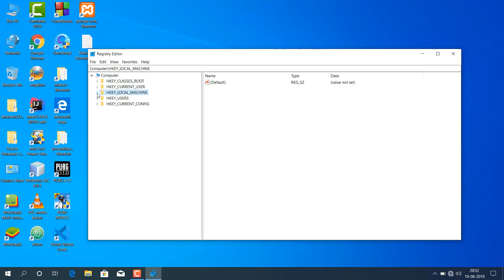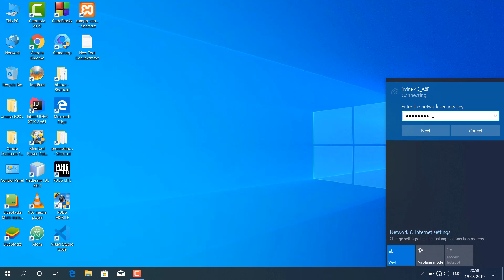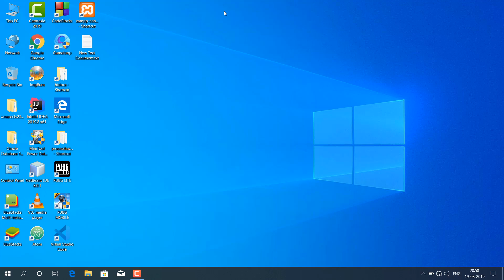Keyboard not working when typing wifi password and cortana